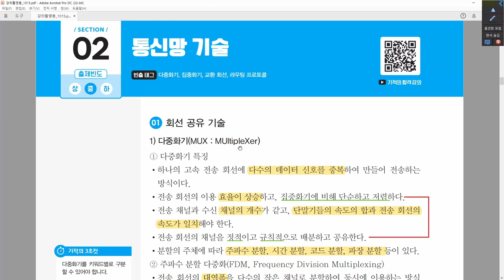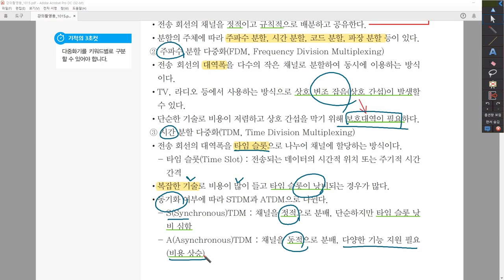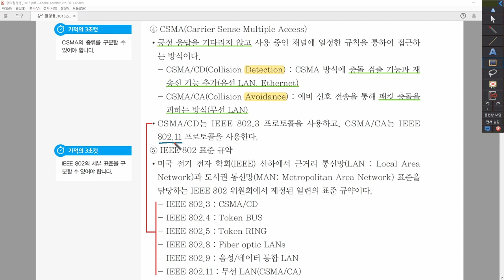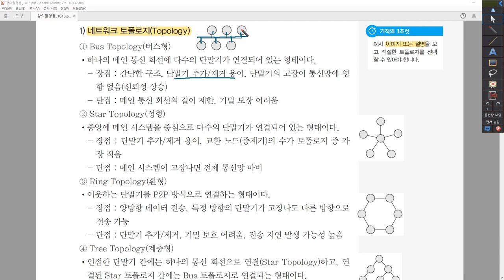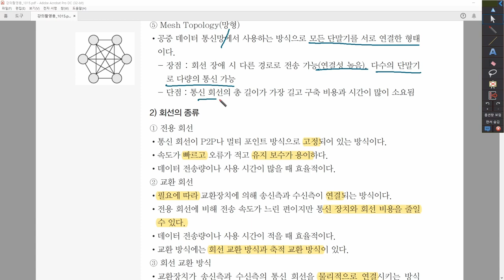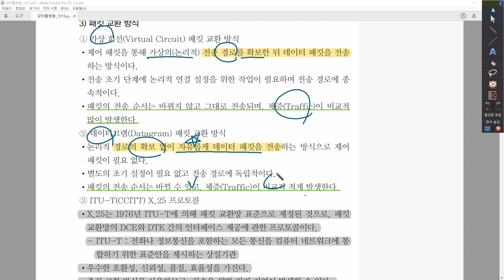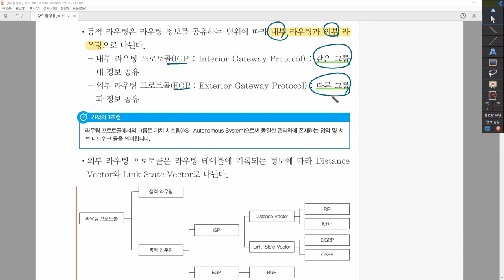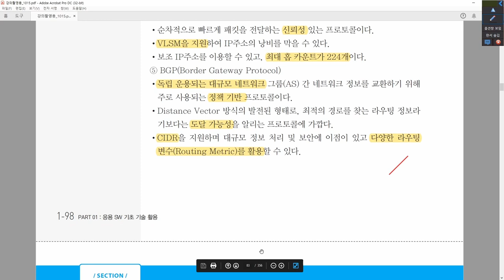[정보처리산업기사_실기] 1-3-2. 통신망 기술